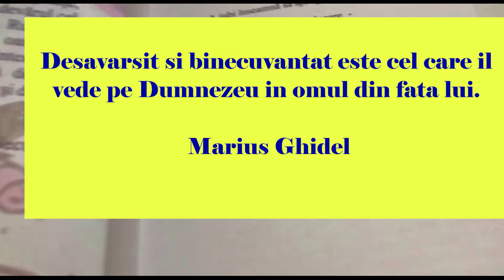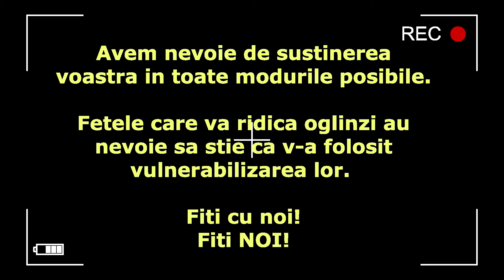Podcast #255 - Intrebari si raspunsuri - Marius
Canalul Aripi / Wings, explorează teme precum  Dumnezeu, cunoașterea mecanismului vietii, suflet / ego. Aici ai acces liber la subiecte ce inspiră evoluția individuală prin cunoaștere neconvențională inspirate din invatatura adusa publicului larg de Marius Ghidel.

Aripi / Wings channel, explores themes such as God, knowledge of the mechanism of life, soul / ego. Here you have free access to subjects that inspire individual evolution through unconventional knowledge inspired by the teachings brought to the general public by Marius Ghidel.

Multumesc Doamne!

Thanks God!